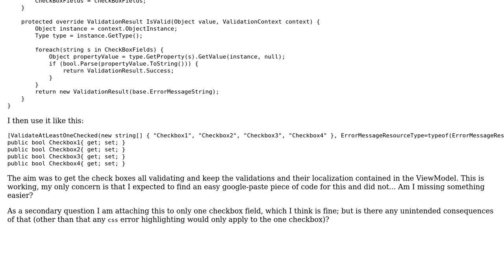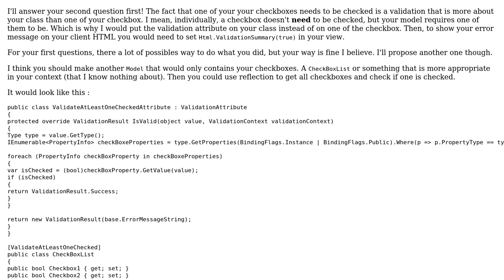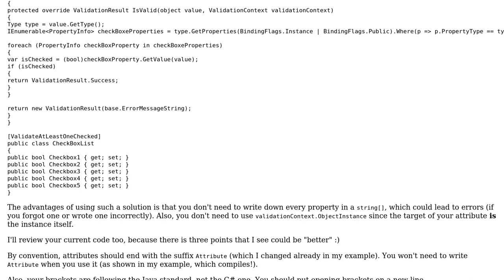Multi-checkbox validation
With thanks & praise to God, and with thanks to the many people who have made this project possible! | Content (except music & images) licensed under CC BY-SA | Music | Images & others | With thanks to user t3chb0t user Matthew user IEatBagels and the Stack Exchange Network Trademarks are property of their respective owners. You are responsible for your own actions.